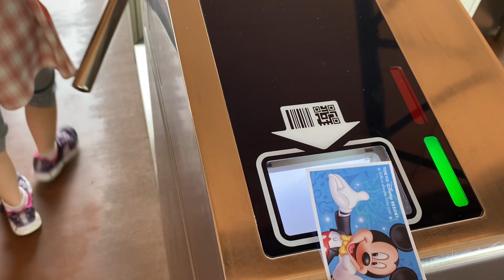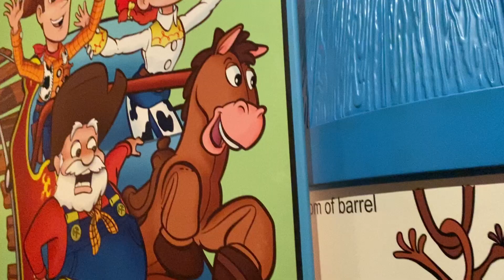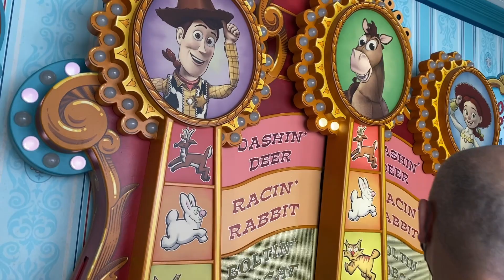【Vlog】初めての東京ディズニーシーに大はしゃぎ✨😆閉園ギリギリまで遊び尽くしました😁2022年１泊２日家族旅行♪後編⭐️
こんにちは😊
いつもご視聴頂き、誠にありがとうございます。

いつも鬼滅の動画を頑張っているまーちゃんへの、ご褒美⭐️特別家族旅行が決行されました✨😆
２日目は、初めてのディズニーシー編です！✨
まーちゃんはディズニーのあの雰囲気に終始興奮しっぱなしで、閉園ギリギリまで遊び尽くしましたw😅
皆様にも動画を通してディズニーシーの雰囲気を味わって頂けたら幸いです。

A special family trip was carried out as a reward for Maa-chan, who is always working hard on demon slayer videos ✨😆
The second day is the first Disney Sea edition! ✨
Ma-chan was so excited by Disney's atmosphere from beginning to end that she played until the very last minute of closing.
We hope that you will enjoy the atmosphere of DisneySea through the video.😊

▼『い～っつも一緒 Always together』Recommended videos▼

■【鬼滅の刃】アニメ遊郭編 第5話Part3！炭治郎のキヨちゃんとの回想シーンの再現パロディに挑戦！【きめつのやいば】【Demon Slayer】Parody【Kimetsu no Yaiba】

■【鬼滅の刃】アニメ遊郭編5話Part2！堕姫vs炭治郎の戦闘シーンの再現パロディに挑戦！【きめつのやいば】【Demon Slayer】Parody【Kimetsu no Yaiba】Cosplay

■【鬼滅の刃 ・遊郭編】堕姫の銀髪Wig開封✨堕姫がパワーアップする再現パロディもあるよ😆【きめつのやいば】【Demon Slayer】Parody【Kimetsu no Yaiba】Cosplay

■【鬼滅の刃】アニメ遊郭編 第5話冒頭の宇髄天元さんと雛鶴のシーンの再現パロディに挑戦！【きめつのやいば】【Demon Slayer】Parody【Kimetsu no Yaiba】Cosplay

■DIY【鬼滅の刃 ・遊郭編】妓夫太郎の鎌を作る！✨妓夫太郎初登場の再現パロディもあるよ😆【きめつのやいば】【Demon Slayer】Parody【Kimetsu no Yaiba】Cosplay

■【鬼滅の刃】アニメ遊郭編 第4話で炭治郎と堕姫が戦い始めるシーンの再現パロディに挑戦！【きめつのやいば】【Demon Slayer】Parody【Kimetsu no Yaiba】Cosplay

■【鬼滅の刃】アニメ遊郭編 第4話で炭治郎が初めて堕姫と遭遇するシーンの再現パロディに挑戦！【きめつのやいば】【Demon Slayer】Parody【Kimetsu no Yaiba】Cosplay

■【鬼滅の刃】アニメ遊郭編 第4話で炭治郎、伊之助、天元さんが屋根の上で話すシーンの再現パロディに挑戦！【きめつのやいば】【Demon Slayer】Parody【Kimetsu no Yaiba】

■【鬼滅の刃】アニメ遊郭編 第3話で堕姫が正体を現すシーンの再現パロディに挑戦！【きめつのやいば】【Demon Slayer】Parody【Kimetsu no Yaiba】Cosplay

■【鬼滅の刃】アニメ遊郭編 第3話で、お三津が蕨姫を問い詰めるシーンの再現パロディに挑戦！【きめつのやいば】【Demon Slayer】Parody【Kimetsu no Yaiba】Cosplay

■【鬼滅の刃】アニメ遊郭編 第3話で蕨姫花魁が登場するシーンの再現パロディに挑戦！【きめつのやいば】【Demon Slayer】Parody【Kimetsu no Yaiba】Cosplay

■【鬼滅の刃】アニメ立志編 第16話『自分ではない誰かを前へ』再現パロディ総集編（再編集版）【きめつのやいば】【Demon Slayer】Parody【Kimetsu no Yaiba】Cosplay

■【鬼滅の刃】アニメ立志編 第15話『那田蜘蛛山』再現パロディ総集編（再編集版）【きめつのやいば】【Demon Slayer】Parody【Kimetsu no Yaiba】Cosplay

■【鬼滅の刃】アニメ 立志編 第12話,13話『響凱編』の再現パロディ総集編（再編集版）【きめつのやいば】【Demon Slayer】Parody【Kimetsu no Yaiba】Cosplay

■【鬼滅の刃】アニメ 立志編 第11話『鼓の屋敷』再現パロディ総集編（再編集版）【きめつのやいば】【Demon Slayer】Parody【Kimetsu no Yaiba】Cosplay

■【鬼滅の刃】『刀鍛冶の里編』テレビアニメ化決定記念！アニメ第9話『手毬鬼と矢印鬼』の再現パロディ総集編【きめつのやいば】【Demon Slayer】Parody【Kimetsu no Yaiba】

■【鬼滅の刃】『刀鍛冶の里編』テレビアニメ化決定記念！アニメ第8話『幻惑の血の香り』の再現パロディ総集編【きめつのやいば】【Demon Slayer】Parody【Kimetsu no Yaiba】

■【鬼滅の刃】『刀鍛冶の里編』テレビアニメ化決定記念！アニメ第7話『鬼舞辻無惨』の再現パロディ総集編！【きめつのやいば】【Demon Slayer】Parody【Kimetsu no Yaiba】

■【鬼滅の刃】アニメ第9話Part6（完結編）禰󠄀豆子が足を負傷するシーンの再現パロディに挑戦！【きめつのやいば】【Demon Slayer】Parody【Kimetsu no Yaiba】

■【鬼滅の刃】アニメ第5話、第6話の再現パロディ総集編（再編集版）【きめつのやいば】【Demon Slayer】Parody【Kimetsu no Yaiba】Cosplay

■『劇場版【鬼滅の刃】無限列車編』テレビ放送記念！煉獄vs猗窩座の対決シーン再現パロディ総集編（再編集版）【きめつのやいば】【Demon Slayer】Parody【Kimetsu no Yaiba】

■【鬼滅の刃】特別編集版テレビ放送記念！アニメ第4話『最終選別』再現パロディ総集編（再編集版）【きめつのやいば】【Demon Slayer】Parody【Kimetsu no Yaiba】

■【鬼滅の刃】特別編集版テレビ放送記念！アニメ第3話『錆兎と真菰』再現パロディ総集編（再編集版）【きめつのやいば】【Demon Slayer】Parody【Kimetsu no Yaiba】

■【鬼滅の刃】特別編集版テレビ放送記念！アニメ第2話『育手　鱗滝左近次』再現パロディ総集編（再編集版）【きめつのやいば】【Demon Slayer】Parody【Kimetsu no Yaiba】

■【鬼滅の刃】特別編集版テレビ放送記念！アニメ第1話『残酷』再現パロディ総集編（再編集版）【きめつのやいば】【Demon Slayer】Parody【Kimetsu no Yaiba】Cosplay

■【鬼滅の刃】アニメ第1話『残酷』再現Part3！遂に完結！禰豆子・炭治郎・義勇の戦いの行方は？【きめつのやいば】パロディ【Demon Slayer】Parody【Kimetsu no Yaiba】

■【鬼滅の刃】アニメ第1話『残酷』再現Part２！炭治郎の土下座、義勇さんの名言シーンに挑戦！【きめつのやいば】パロディ【Demon Slayer】Parody【Kimetsu no Yaiba】

■【鬼滅の刃】アニメ第19話『ヒノカミ』（其ノ三)累vs炭治郎・禰豆子の対決シーンの再現に挑戦！【Demon Slayer】Cosplay【きめつのやいば】